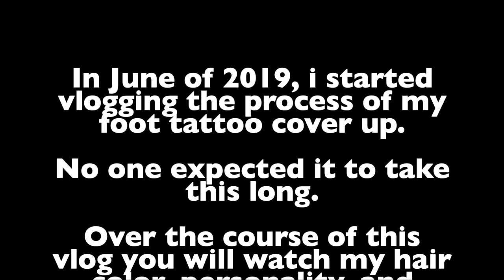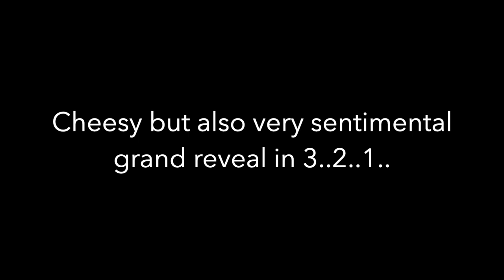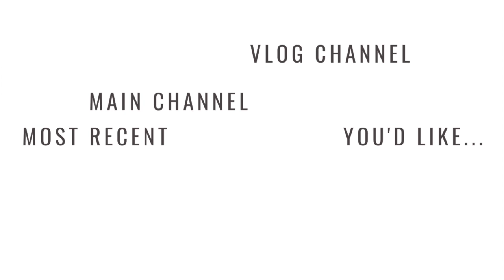My CRAZY Foot Tattoo Coverup